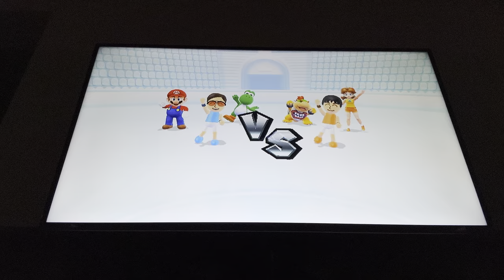(Requested) Mario sports mix Hockey Me Mario And Yoshi Vs Kenji Daisy And Bowser Jr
Requested by @Kenji39miku